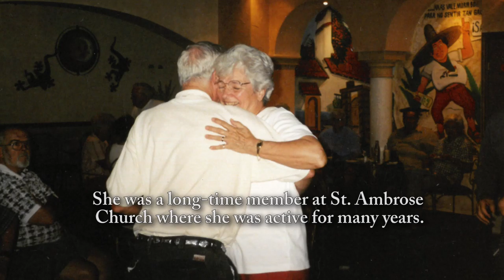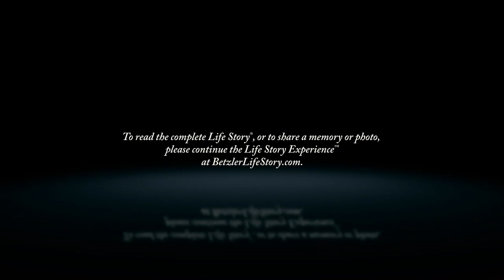Nancy Warren - Life Story Digital Video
Life Story Funeral Homes present the life of Nancy Warren of Kalamazoo, MI. To read the obituary of Nancy Warren, to read the full Life Story, or to leave a memory or comment, please